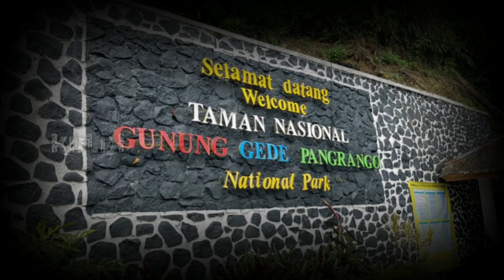MERINDING❗❗BALAS DEND4M ARWAH TEMANKU YANG DULU T3WAS SAAT MENDAKI BERSAMA❗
Channel ini menceritakan tentang cerita Horror yang mungkin bisa menemani kalian para PECINTA HORROR.

Bagi kalian yang ingin berbagi cerita seram kalian juga bisa kok